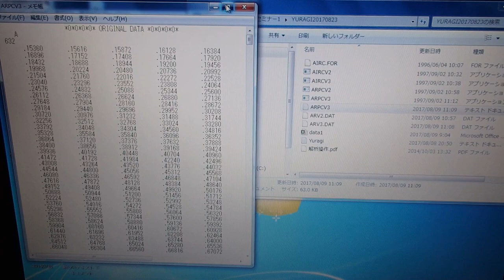超音波技術（多変量自己解析モデルによるフィードバック解析）